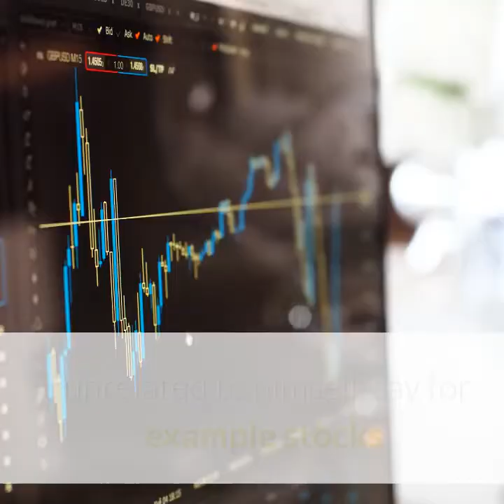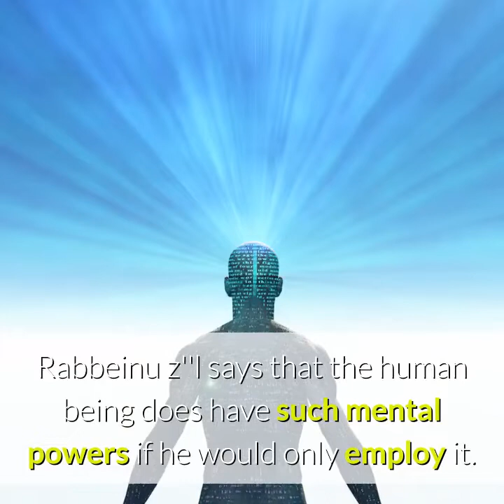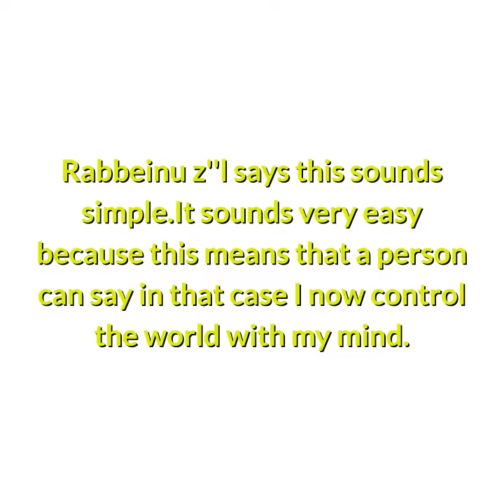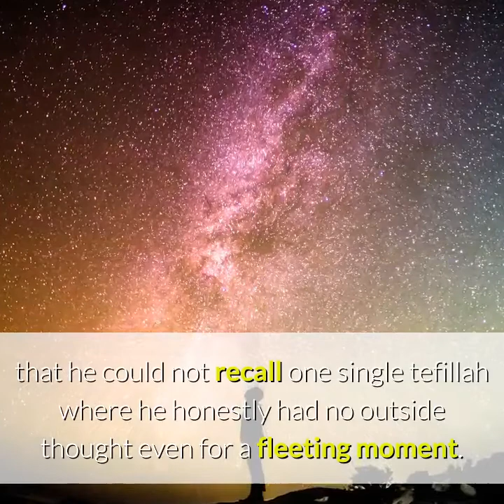The Power of Concentration Part 1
Rav Rosenfeld shares Rebbe Nachman’s thoughts on using the power of concentration to change reality.